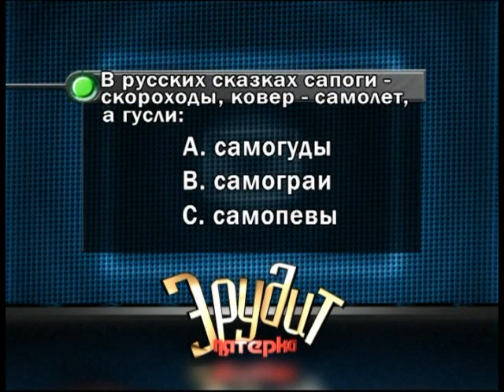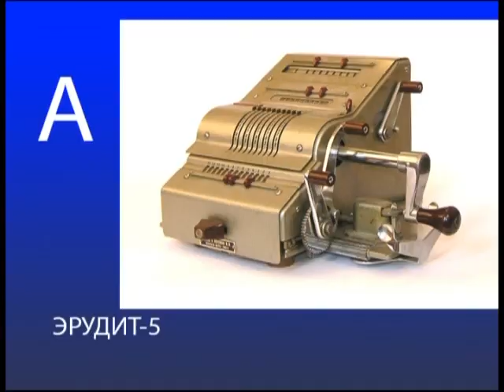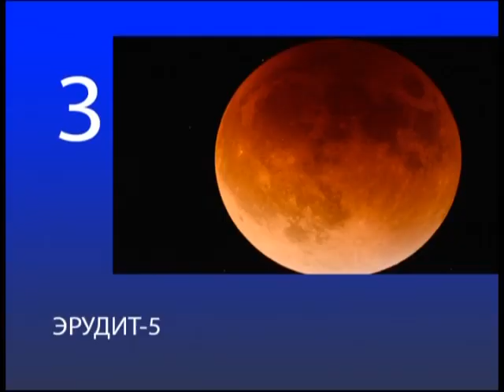Эрудит 16 12 2017